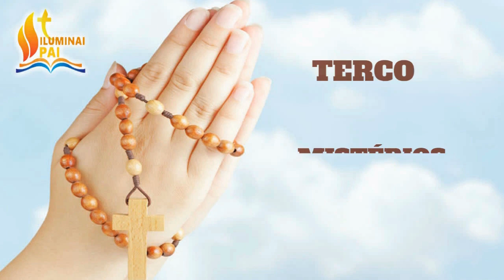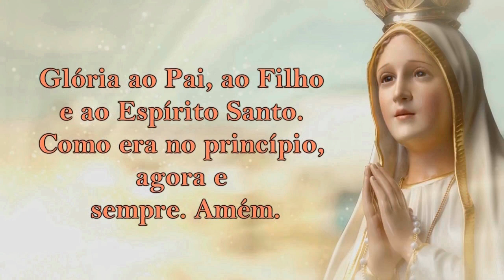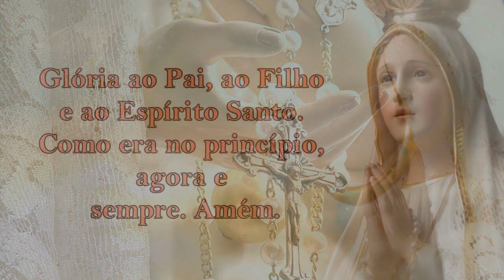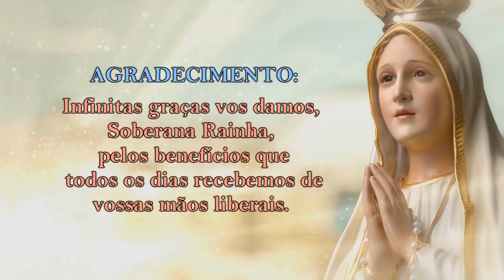Mistérios GLORIOSOS 25/11/2020 # Quartas e Domingos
Rezem CONOSCO todos os dias o terço!
As quartas e domingo os Mistérios Gloriosos!

1º Mistério – A Ressurreição de Jesus
2º Mistério – A Ascensão de Jesus ao Céu
3º Mistério – A descida do Espírito Santo sobre os apóstolos
4º Mistério – A assunção de Maria ao Céu
5º Mistério – A coroação de Maria como Rainha do Céu

📢  EVANGELIZE CONOSCO!

📸 Instagram ➦ @cyntiacandela
🔎 Telegram e Facebook: ➦ Cyntia Candela

Salmos 50,17

Mateus 5,16

📢  EVANGELIZE CONOSCO!

Oração do Santo Terço - Mistérios Gloriosos
As quartas e domingo!